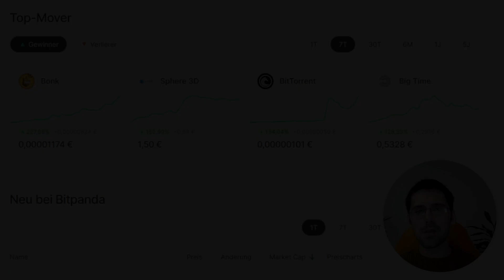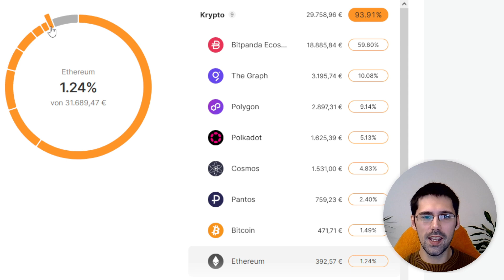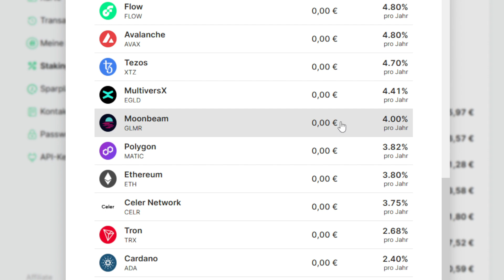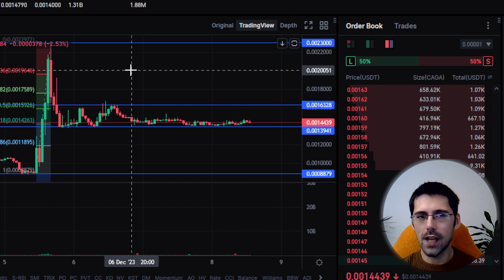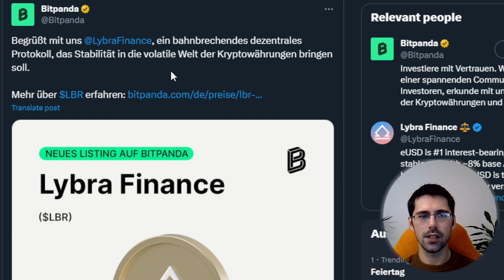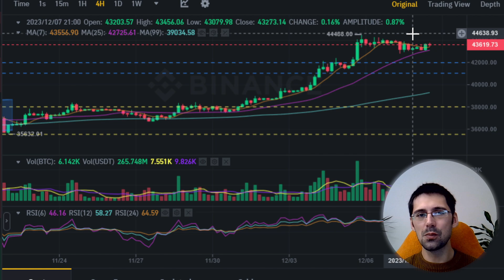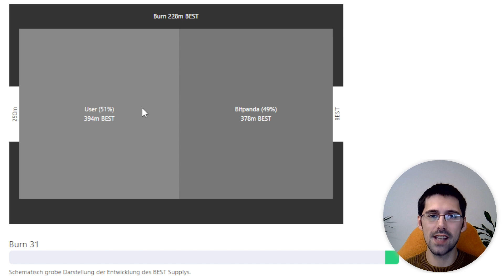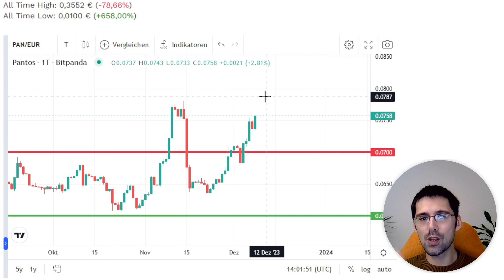Bitpanda Portfolio Update | 2 x Neue Spotlight Airdrops + 2 x Neue Staking Coins!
Willkommen zurück zum "Bitpanda Portfolio Update"!
Hier zeige ich euch jede Woche mein Portfolio, gebe einen Rückblick und spreche über die neuesten News rund um Bitpanda.
Zum Abschluss analysiere ich die Krypto-Charts von BTC, BEST und PAN.

📹 Hier findest du die Timestamps für das Video:
00:00 Einleitung
00:35 Top-Mover
01:05 Wochenrückblick
03:40 2 x Neue Staking Coins
04:20 2 x Neue Spotlight Coins
08:20 News
10:40 BTC
12:35 BEST
15:45 PAN

🔗 Hier sind die Links, die ich im Video erwähne:
Bitpanda Advent Kalender:

⚒️ Diese Tools helfen mir im Alltag:
• Brave Browser: Surfe sicher und verdiene nebenbei BAT.